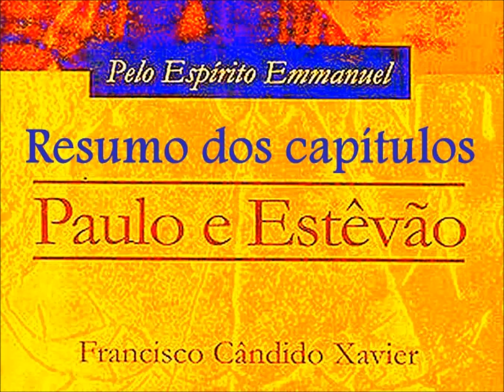Paulo e Estêvão audiolivro - resumo - cap. 10 - 1º parte